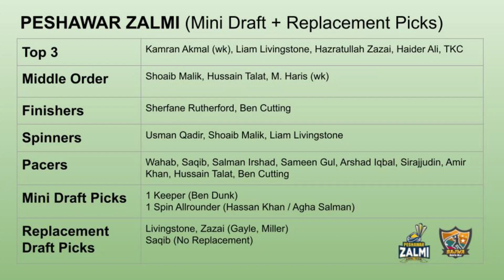PESHAWAR ZALMI 🎯 Possible 2 Picks in Mini Draft + 2 in Replacement Draft | PSL Mini Draft | PSL 2022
Which 2 players should Peshawar Zalmi Target in PSL 2022 Mini Draft and which replacements they have to take in PSL 7 Replacement Draft?
Rate my Picks for them and share your suggestions too.
Peshawar Zalmi Squad 2022 PSL 7, Find Out in this video...
PSL 2022 Mini Draft Foreign Players List.
PSL 7 Replacement Draft, PSL 2022 Mini Draft Foreign Players Hot Picks

Welcome to Bajwa Kehta Hai Youtube Channel managed by Fakhar Asif Bajwa.

Singers Names, Shooting & Release Date before anyone else in above video 😍😍